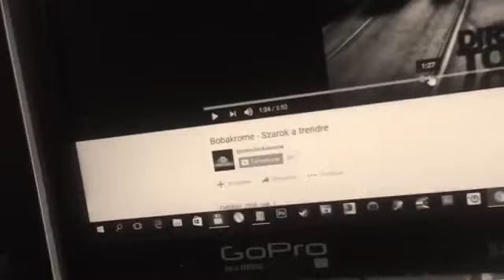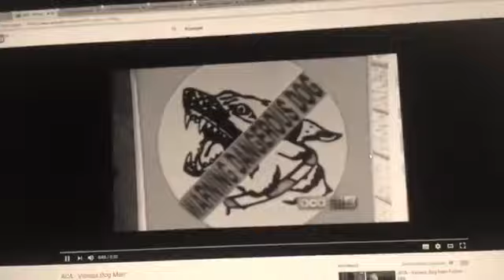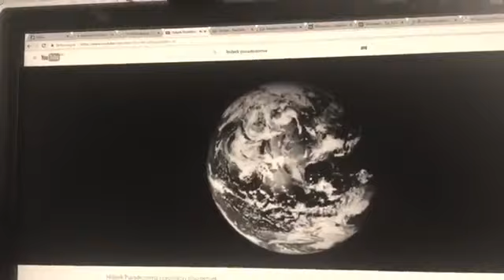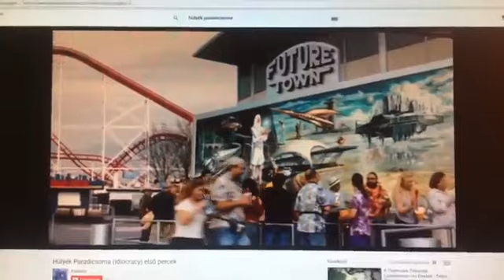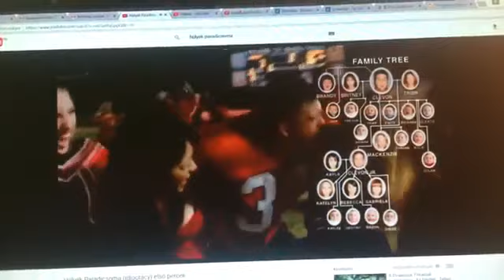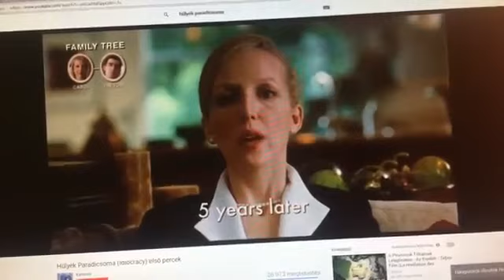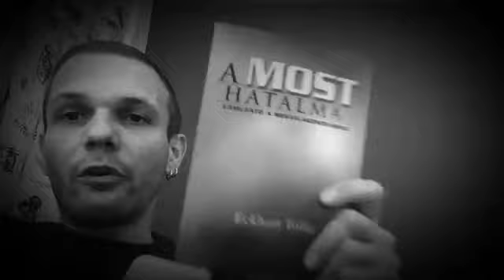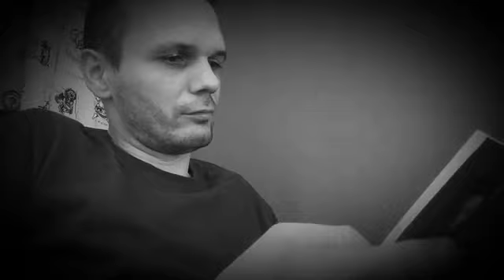[HerBY] Életfiló-Minden (csak mert neki letiltották)